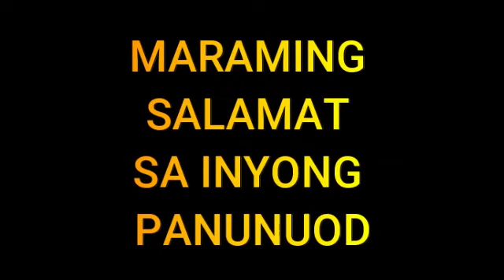ZAKATOL FITR 1441 RAMADAN